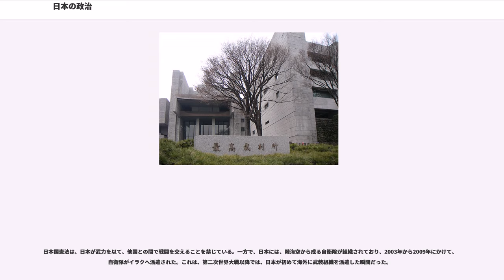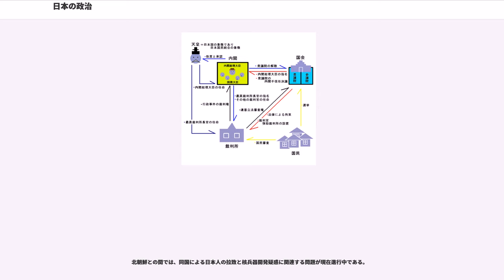日本の政治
日本の政治（にっぽんのせいじ、にほんのせいじ）は、日本国憲法に定められた体制に基づいて行われる。そのため、日本は、立憲主義に基づく国家であると言える。また、日本の行政・司法は、憲法と国会が定める法律以下、明文化された法令等に基づいて行われる。そのため、日本は法治国家であると言える。

日本国憲法は、主権が国民に存する国民主権を定める。また、政治上の権力を立法権・行政権・司法権の三権に分け、それぞれを国会・内閣・裁判所に配する権力分立の体制を定める。国会を国権の最高機関とする議会制民主政治が行われ、国会と内閣の協働による議院内閣制が採られる。さらに、「日本国の象徴であり日本国民統合の象徴」として、世襲君主である天皇を置く。天皇は国政に関する権能を有しないと憲法で定めており、内閣の助言と承認により「国事行為」を行う。

日本国憲法はまた、地方自治を定める。日本の地方自治は、全国を47の地域に隈なく分けた都道府県と、都道府県の中をいくつかの地域に隈なく分けた市町村の、2段階の地方公共団体によって担われる。すべての都道府県と市町村には、各々、議事機関である地方議会と執行機関である首長（都道府県知事、市町村長）が置かれる。地方公共団体は、法律の範囲内で条例を制定することができる。

日本国憲法の三大原理としてよく挙げられるのは、国民主権、基本的人権の尊重、平和主義の3つである。日本の政治は、この3つの原理と、その根本にある個人の尊重（個人の尊厳）を基調として行われる。

代議制をとる民主主義の国である。

日本の元首は天皇である。ただし、この政府見解への異論がある。詳細は日本の元首を参照。

象徴天皇制（しょうちょうてんのうせい）とは、日本国憲法で規定された、天皇を日本国及び日本国民統合の象徴とする制度である。

日本国憲法第1条は、天皇を日本国と日本国民統合の「象徴」と規定する。その地位は、主権者（主権在民）たる日本国民の総意に基づくものとされ（前文、第1条）、国会の議決する皇室典範に基づき、世襲によって受け継がれる（第2条）。天皇の職務は、国事行為を行うことに限定され（第7条）、内閣の助言と承認を必要とする（第3条）。国政に関する権能を全く有さない（第4条）。

憲法上は国会を「国権の最高機関」と定め、「国の唯一の立法機関」とすることから、付与される政治上の権力は国会が最も大きい（日本国憲法第41条）。もっとも、憲法は、内閣総理大臣に内閣を代表して議案（内閣提出法案）を提出する権限を付与しており（日本国憲法第72条）、国会で成立する法案の大半は内閣提出法案となっている。そのため、実質的には内閣の権限が国会に優越するほど大きく、内閣の下に置かれる行政機関の影響力も非常に大きい（いわゆる行政国家現象の顕在化）。さらに、行政機関の内部では、資格任用制により採用される幹部職員、いわゆる官僚（キャリア公務員）が、政治任用される幹部職（大臣・副大臣・大臣政務官の政務三役）をしのぐ影響力を持っているため、官僚国家であるとも言われる。

また、憲法は、裁判所に違憲立法審査権を付与している（日本国憲法第81条）。裁判所は、法律をはじめとする国の法令や行政行為について、それが憲法に適合しているか否か宣言することができる。この権限は、国家の行為の適否について、終局的に判断する権限であることから、最も強い権限のはずである。このような体制を指して、司法国家と言われる。しかし、裁判所はいわゆる司法消極主義に立つとされ、国会や内閣（いわゆる政治部門）の判断に対し、異議を差し挟むことには謙抑的である。特に、高度の政治性を有する国家行為に対する合憲性の審査は裁判所の権限外とする「統治行為論」を採用した場合、裁判所はただ時の政権に追従するのみになってしまうとの批判がある。なお、司法に主権者たる国民の意見を反映させる機会としては、最高裁判所裁判官に対する「国民審査」制度や刑事裁判における「裁判員」制度などがある。

日本国憲法は、国会を「国権の最高機関」であり「国の唯一の立法機関」と定める。国会は、衆議院と参議院からなる（二院制）。いずれも国民から直接選挙され、全国民を代表する国会議員で構成される。衆議院議員と参議院議員を兼ねることはできない。

衆議院議員の任期は4年だが、衆議院が解散された場合には任期前に資格を失う。衆議院解散は内閣が決定し、天皇が行う。衆議院解散の実質的決定権については論争があるが、今日、内閣は天皇の国事行為に助言と承認を行う立場（日本国憲法第7条）にあることから、実...